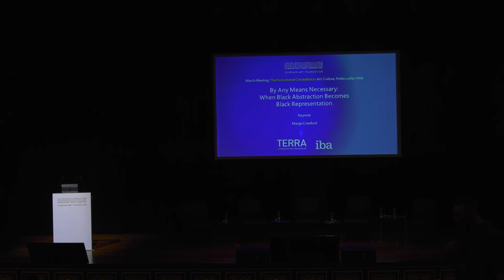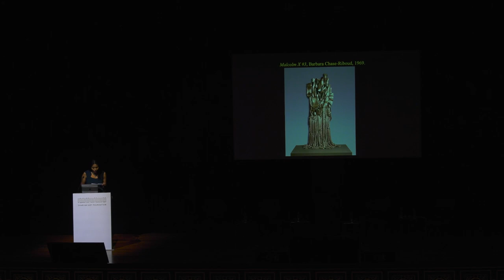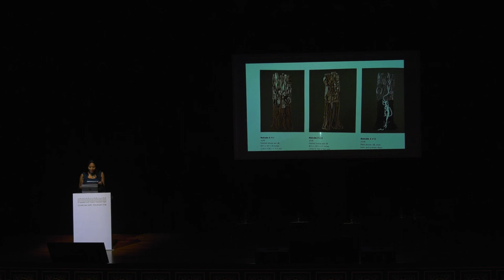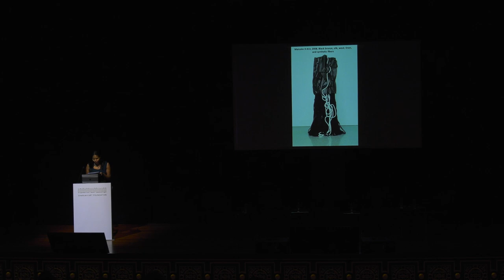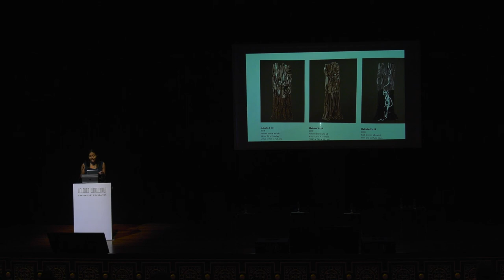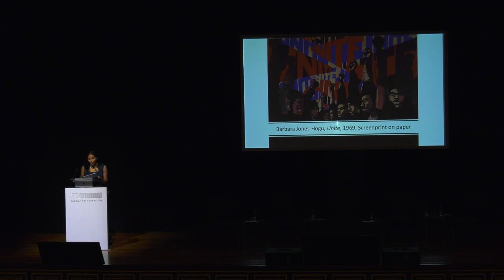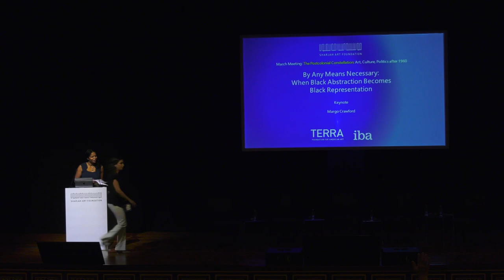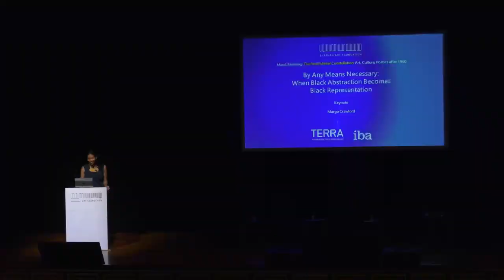Any Means Necessary: When Black Abstraction Becomes Black Representation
By Any Means Necessary:
When Black Abstraction Becomes Black Representation
Keynote
Margo Crawford (The Edmund J. and Louise W. Kahn Professor for
Faculty Excellence, University of Pennsylvania)